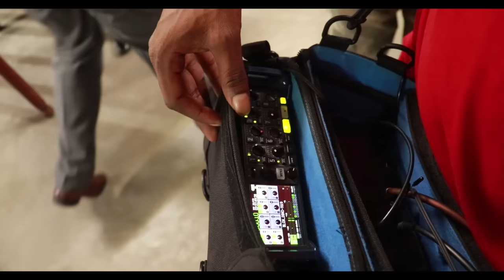Tuition Wars - Behind the scenes(Official)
Created by Blok & Dino

Cast
Gehan Blok - Sumith Mailananda Sir
Dino Corera - Lal Badunovithana Sir
Raja Ganeshan - Raja Sir
Lithmal Jayawardena - Julian
Padma Mendis - Ranjini Teacher(Jokku Hora)
Abdul Riyaz & Sehara Silva(Jokku Hora)
Nimal Jayasinghe - Hewawitharana Sir
Hesara Yaagi - Rodney
Jokku Hora Trailer Voice - Gehan Blok

Crew
Written & Directed by: Gehan Blok & Dino Corera
Line Producer: Darshana Wewalpanawa
Director of Photography : Srinika Liyanage
Editor: Andrew Sean
Colorist: Ananda Bandara | Best Pictures
Sound Edit and Score: Andrew Sean / Dino Corera
Music Track by Rude Rabbit
Design & Animation: Sumuditha Krisanka
Art Director: Channa Asanka
Makeup : Ashan Liyanage
Recordist: Amal Asantha
BTS : Josh Solomon
Subtitles: Anton Loyton(Tamil) & Ovindu Atukorala(English and Sinhala)

Special Thanks
Fr. Jude Krishantha Fernando